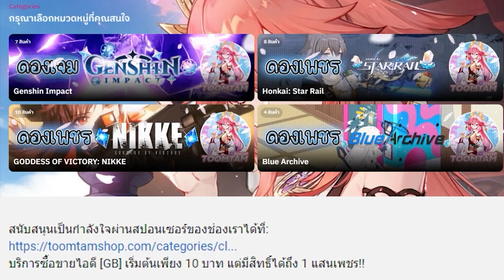[Blue Archive] คุณควรเปิดตู้คาโยโกะปีใหม่ [แนะนำ]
ปีใหม่(ในเกม)แล้ว ขอให้ดวงดี ขอให้ดวงดี ขอให้ดวงดี ขอให้ดวงดี